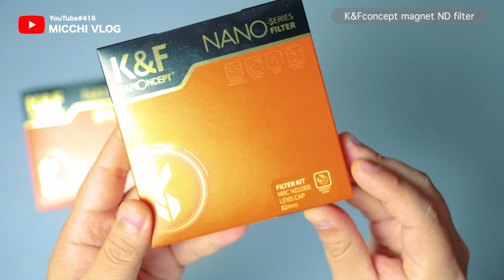ラクすぎ！2秒で交換できるK&Fconcept マグネットNDフィルター【MicchiVlog/416】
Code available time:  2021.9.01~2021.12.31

2).
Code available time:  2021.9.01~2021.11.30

ミッチーです！ブログを楽しんでます！お時間あるときにどうぞ！
「低評価」押される方は理由をコメントでいただけると今後の改善につながり、より良いチャンネル運営ができますので、是非よろしくお願いいたします！

【使用機材】
カメラ
・GoPro HERO7 Black
・iPhone12PRO
レンズ
・SONY 24mmF1.4GM
・TAMRON 70-180F2.8
・SIGMA 24-70mm F2.8 DGDN Art
・TAMRON 1770F2.8Di III-A VC RXD (Model B070)
・SONY SEL1018/F4
・SIGMA16mm/f1.4 DC DN | Contemporary
・SEL 35/f1.8
マイク
・Sennheiser MKE 200
・RODE WIRELESS GO
・RODE VideoMicro(故障中)
・DJI OSMO FM-15
・BOYA BY-MM1
・FIFINE K669B【LIVE】・
外部モニター
・FEELWORLD F6 Plus
・Lepowモバイルモニター15.6インチ
・K&F Concept NDフィルターNANO-X 72mm 可変式
ジンバル
・Beholder EC1
・ZHIYUN Crane M2
・Hohem iSteadyPro2
ドローン
・DJI MINI2
照明
・GODOX SL-60W
・Shenmateスタジオ照明・ソフトボックス
・VILTROX RGBライトRB10
・VILTROX RB08P
LIVE配信
・Elgato Cam Link 4K